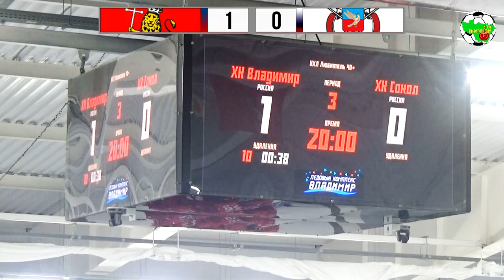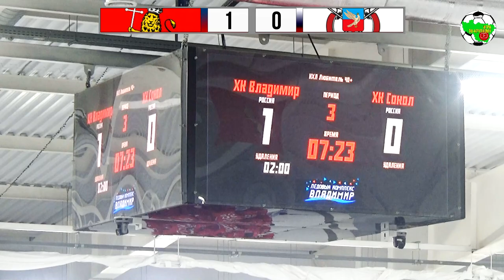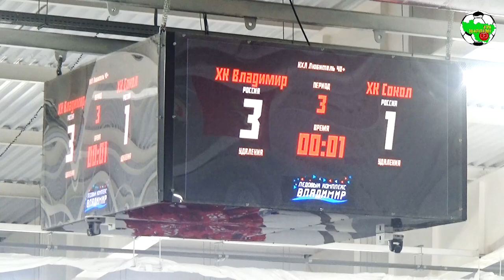НХЛ | Владимир - Сокол